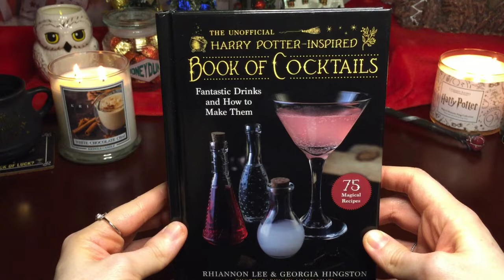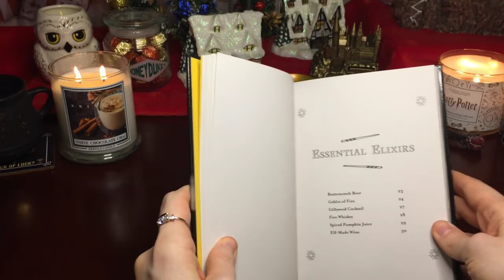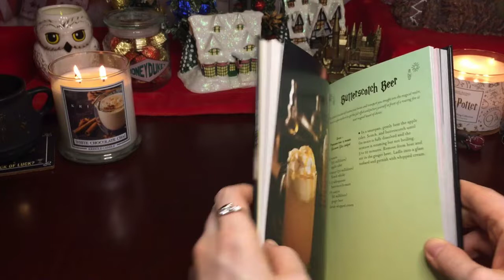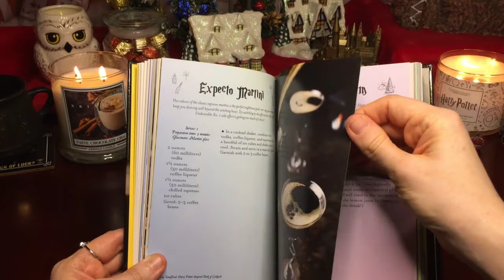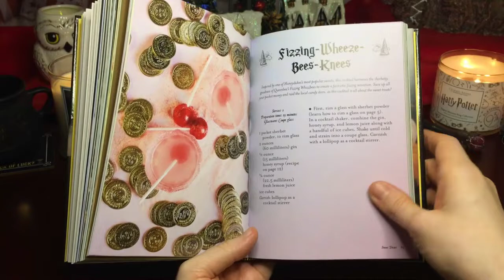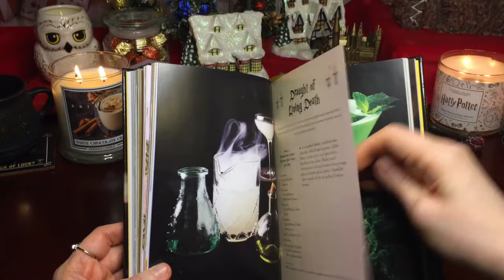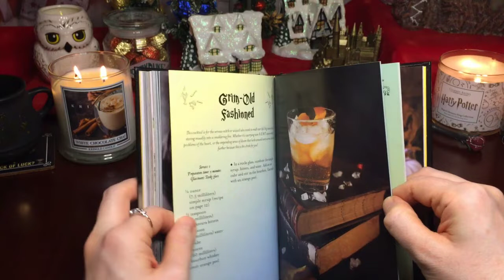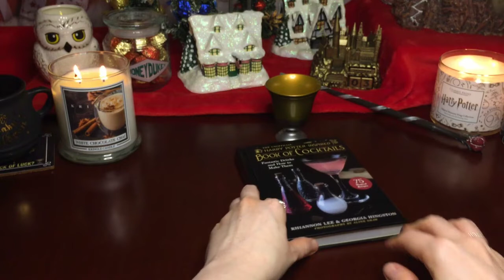HARRY POTTER| THE UNOFFICIAL HARRY POTTER INSPIRED BOOK OF COCKTAILS | MUSIC & AMBIENCE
Witchy Angel looking through The Unofficial Harry Potter Inspired Book of Cocktails. Grab a snack, a cup of coffee or tea and enjoy the ambience! What do you think of this video?

PROPS:
-Barnes & Noble: The Unofficial Harry Potter Inspired Book of Cocktails by Rhiannon Lee & Georgia Hingston, photography by Aline Shaw
-Kringle Candle: White Chocolate Chai 2021
-Bradford Exchange: Harry Potter Village Collection Hogwarts castle
-GeekGear: wand, coaster, Hogwarts cup
-LitJoy: Eeylops Owl Emporium Candle Carousel
-Charmed Aroma: Harry Potter Hedwig Owl Candle Necklace Collection, Harry Potter Magical Moments Ring Candle Collection, Harry Potter Hogwarts Ring Candle Collection
-Hallmark: Harry Potter Hogwarts Perpetual Calendar